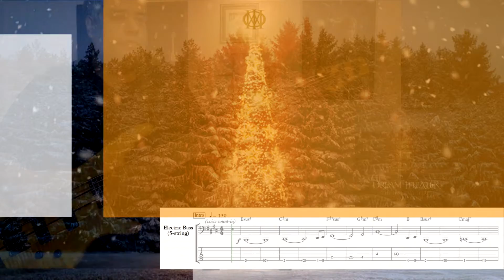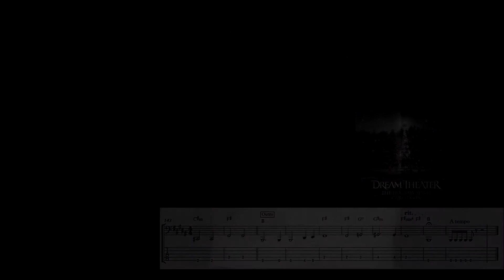The Holiday spirit carries on (Dream Theater) - bass cover (sheet music/tab included)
“The Holiday spirit carries on”, single track (December 1st, 2020). I'm using an Ibanez SR1006 Prestige (Giannini GEEBRL strings), Markbass Little Mark 250 blackline with Markbass traveler 102p 2 X 10 bass cabinet, AKG Perception 170 condenser mic and plugins from Neural DSP (Parallax), Slate digital, Softube, SSL and Waves.

Backing track (without bass). There is cue (2 clicks) right before the last bar: